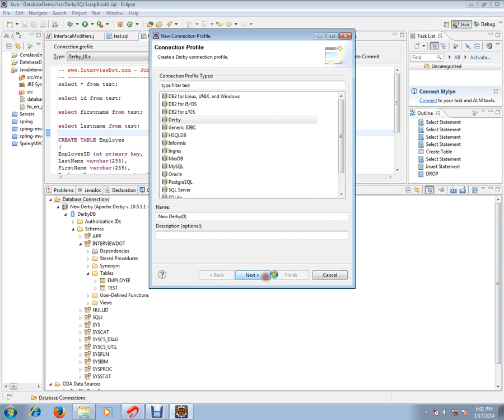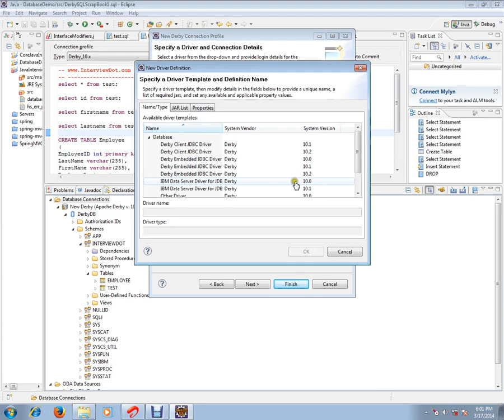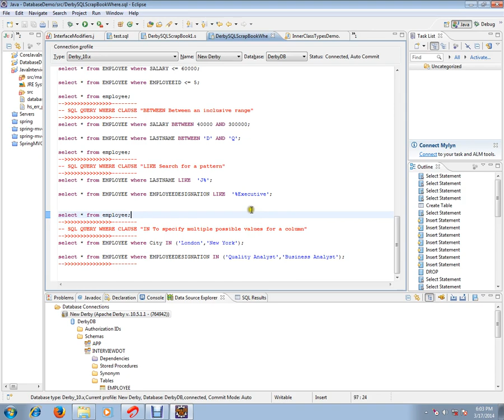How to Run SQL Query in Eclipse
to get notifications. How to Run SQL Query in Eclipse